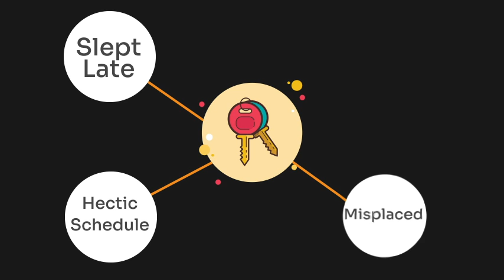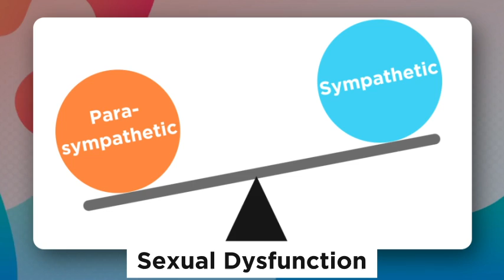Can Meditation Strengthen the Brain? | ANSWERING YOUR QUESTIONS | Episode 1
Hey everyone, I’m Dr Siddharth Warrier.

This is a new video format where I put together the best questions received during my Back to Basics Livestream. Put more awesome questions in the chat, and the best 5 questions will be picked up for the upcoming episodes.

Timestamps:
00:00 - How Can I Reduce My Sleep For Neet UG Preparation?
00:49 - Is Exercising While Being Sick Okay?
01:10 - What Causes Sexual Dysfunction
02:58 - What is Post-Traumatic Stress Disorder?
04:02 - Why Everyone Should Do Yoga?
04:30 - Hoe Does Meditation Help Strengthen Pre-Frontal Cortex?
05:08 - Neuroscience of Indecisiveness